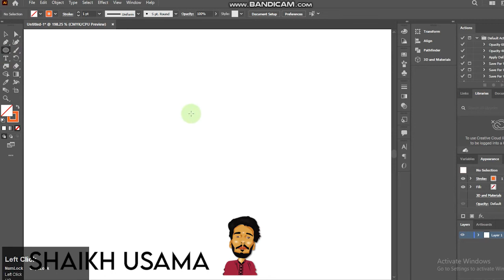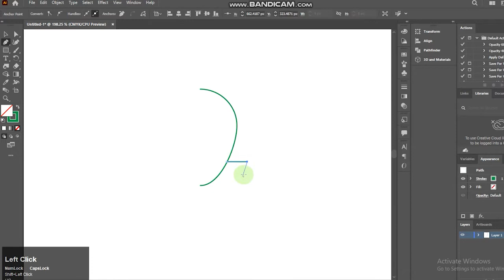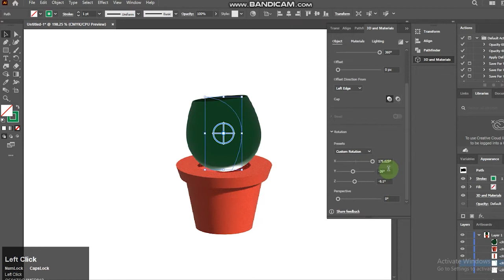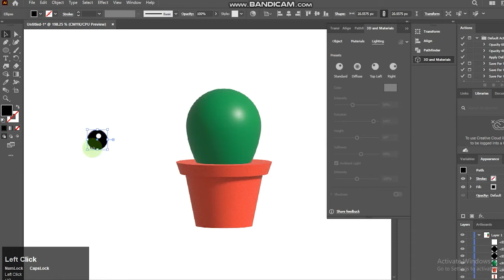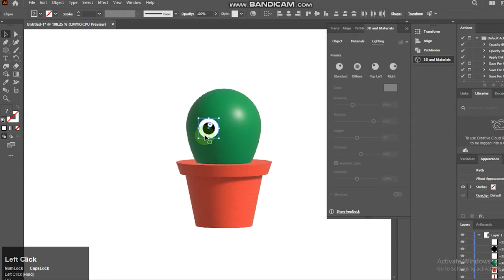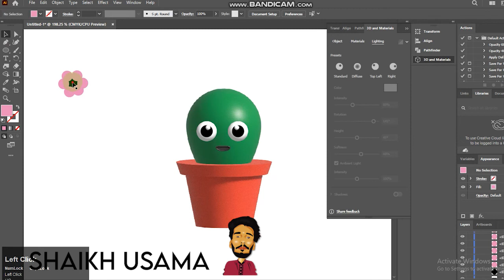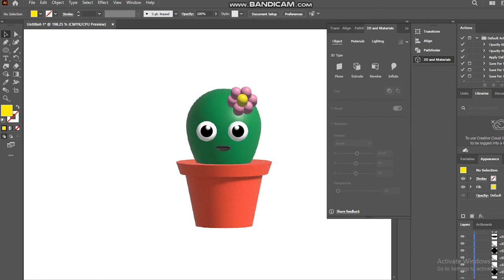HOW TO MAKE 3D CACTUS CARTOON IN SECONDS IN ADOBE ILLUSTRATOR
In this video I Am Gonna Teach You HOW TO MAKE 3D CACTUS CARTOON IN SECONDS IN ADOBE ILLUSTRATOR
We will discuss about New Feature 3D Material in Adobe Illustrator. IF you want to start New Feature 3D Material in Adobe Illustrator 2022 than watch this Tutorial full.
For Reading this

Shaikh Usama
Graphic Design
HOW TO MAKE 3D GRAPS CARTOON IN SECONDS IN ADOBE ILLUSTRATOR
HOW TO MAKE 3D AMONG US IN MINUTE IN ADOBE ILLUSTRATOR
HOW TO MAKE 3D COFFEE CUP IN MINUTE IN ADOBE ILLUSTRATOR
HOW TO MAKE 3D IN ADOBE ILLUSTRATOR
illustrator tutoriaI
ai tutorial
adobe illustrator tutorials
tutorials
illustrator tutorials
ai tutorials
adobe illustrator
graphic design
graphic designer
3d in illustrator 2022
design
adobe illustrator tutorials for beginners
flat illustration
vector
3D
new function
feature
3d logo in illustrator
shaikh usama
3d in illustrator
motorola moto x30 pro
ary news live 2022